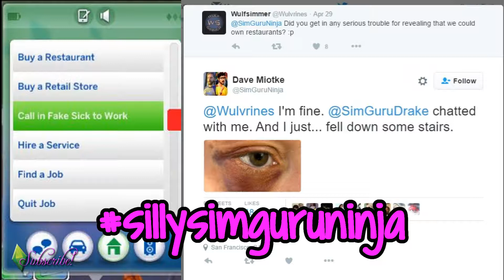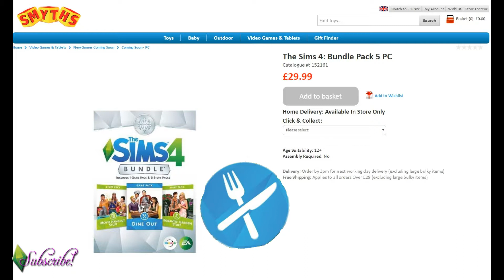Sims 4 News || Release Date?!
Someone has had another accidentally leak, and this time its a toy store website! They have made available on their website the "sims 4 bundle pack 5", which includes the newest game pack, Dine out! It includes a description of the game pack, and a release date of may 26th. Will EA confirm the date of our new game pack soon?!

My other gaming channel, with games like Stardew Valley and Slime Rancher
My random channel, with crafts, shop reviews, and such kawaii stuff!